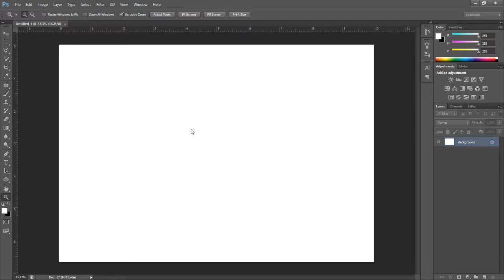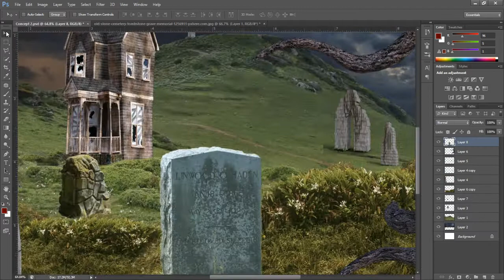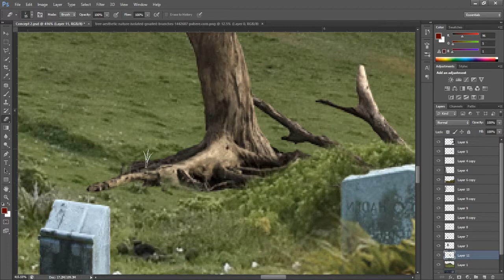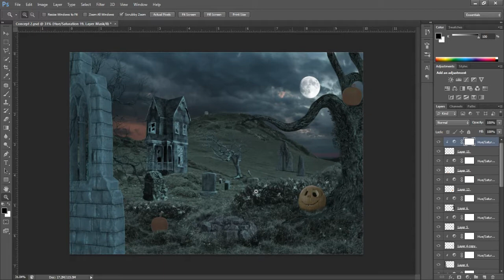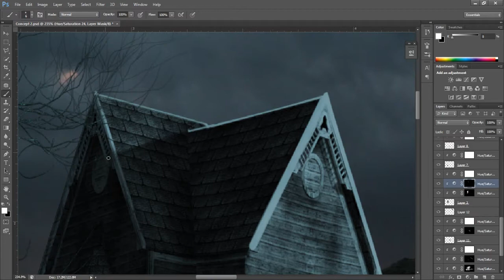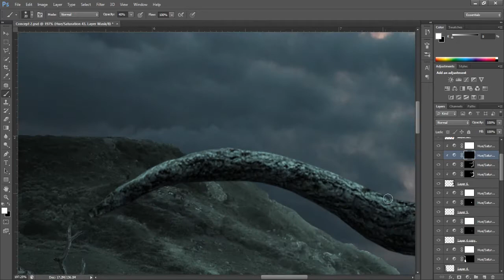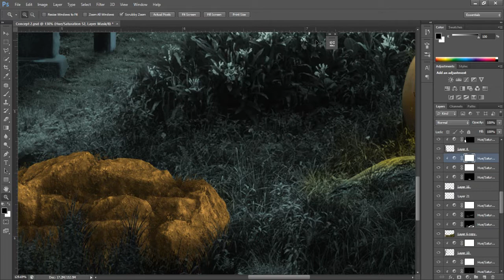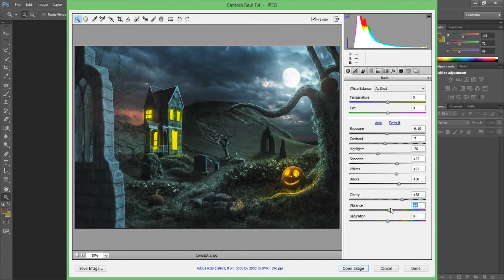All Hollows Eve (Spooky Season) | Speed Art (Photoshop) - October Special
This video was made possible by Benny's Production, He announces a contest for Xp-pen. and although I won't get or win the contest but I was willing to take a part in it just for fun and it gives me a new kind of content to upload. All the stock Images were provided by Benny's Production and All of them are used and only the stock Images, I don't use any other images than stock Images. Hope you'll like the video and let me know if you like this kind of Speed art videos I'll probably make more videos like this :)
Thanks Again.
Peace!